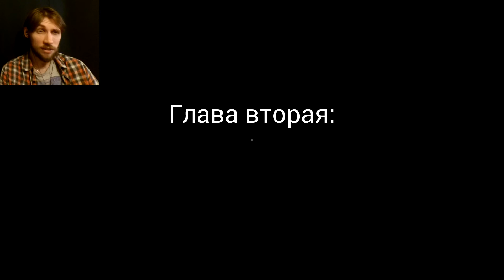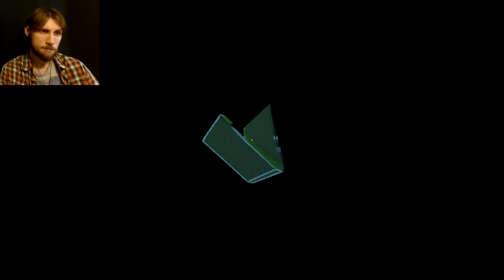Perception - ЧЕЛЛЕНДЖ, Постарайся разобраться!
🎮 Perception – Прохождение. Слепая, но не беспомощная Кэсси бродит по дому с паранормальными явлениями, то и дело натыкаясь на призрачных гибридов людей и насекомых.

WebMoney:
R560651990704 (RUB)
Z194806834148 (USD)